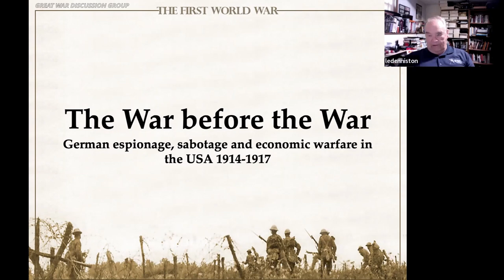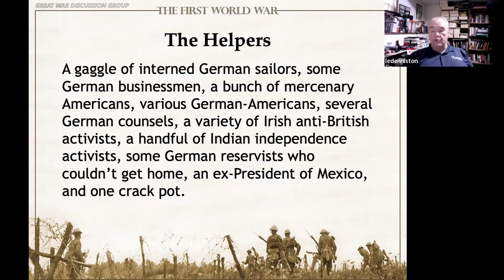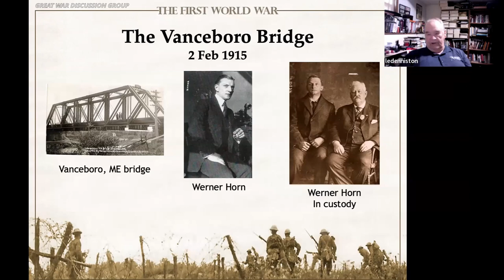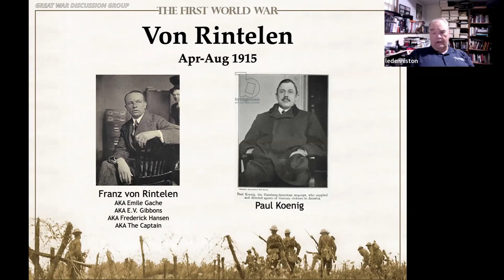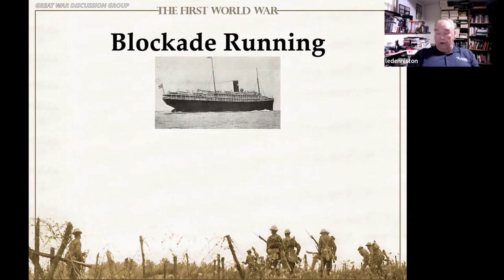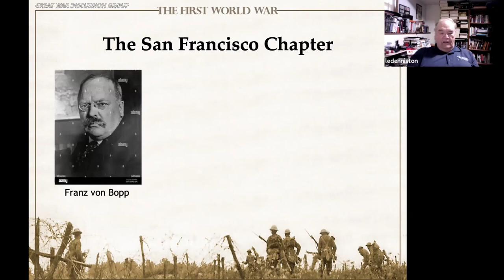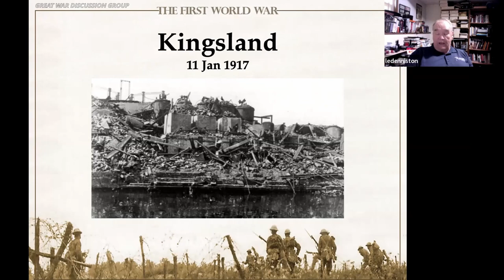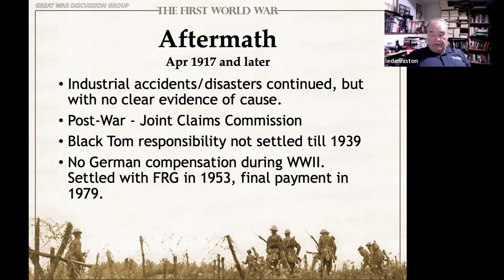GWDG - The War before the War, Le Denniston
Presentation by Le Denniston

Until April 6th, 1917, the United States was officially neutral in WWI. However, American businesses sold vast quantities of munitions and other supplies to the Allies, and American banks made huge loans to them.  Germany saw this as evidence of America’s actual non-neutrality, justifying German agents in launching a clandestine program of sabotage, espionage, bribery, propaganda and economic manipulation with the goal of stopping, or at least minimizing, American assistance to the Allies. It was the war before the war.